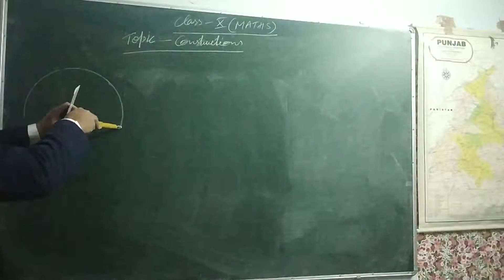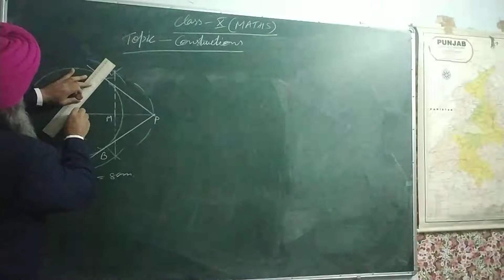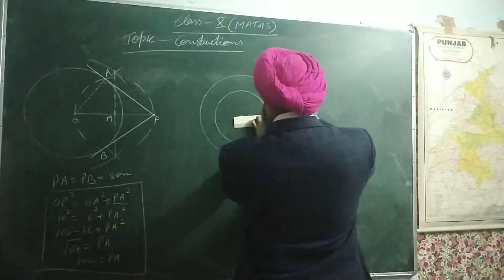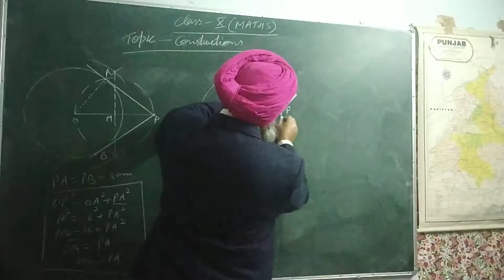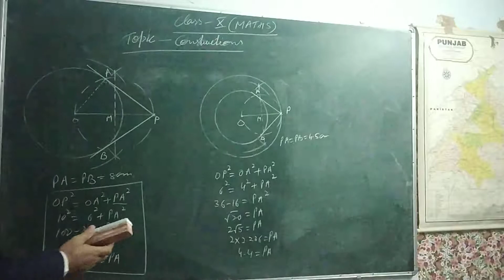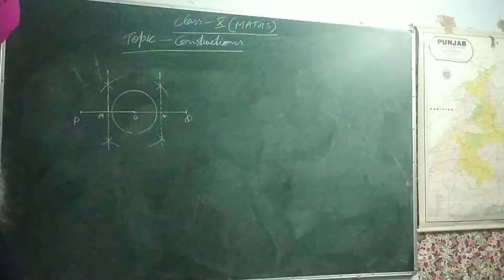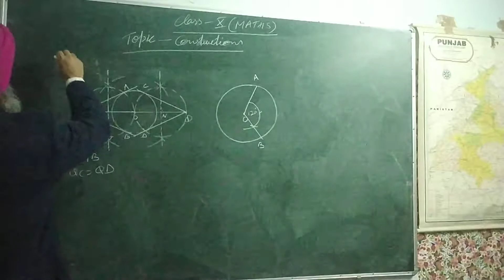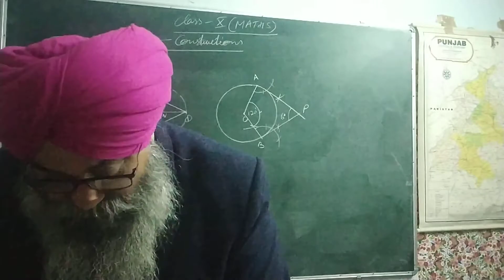class X subject- mathematics chapter 11 constructions by Bhupinder Singh Sodhi